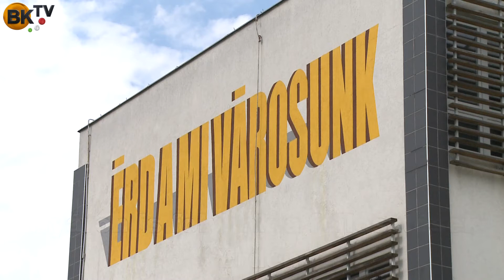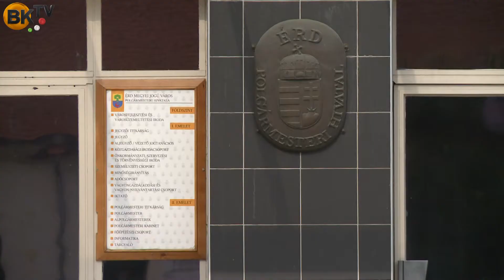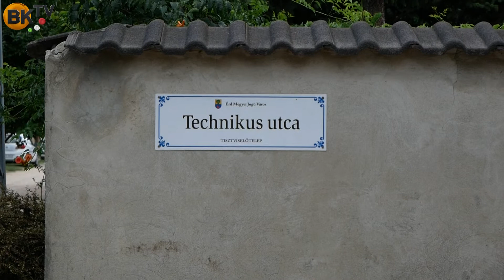Nyáron is folynak a fejlesztések Érden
A részletekről Tetlák Örs alpolgármestert kérdeztük.